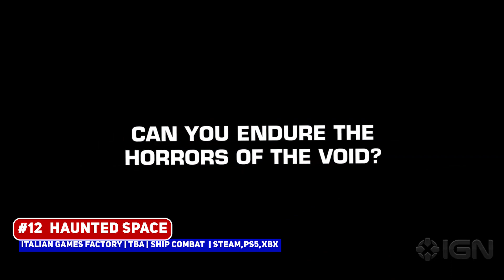12 TREMENDOUS Upcoming Indie Games: IGN Expo 2021 | Summer of Indie Gaming - E3 2021 /IndiE3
The IGN Expo 2021 continue a trend of fantastic game reveals from the team, so here are my indie game picks to look forward to!

00:00 ►  Start
00:30 ► #12 Haunted Space
01:19 ► #11 Doki Doki Literature Club Plus
02:12 ► #10 SkateBIRD
03:17 ► #9 Bramble: The Mountain King
04:12 ► #8 Core Keeper
05:02 ► #7 Unbound: Worlds Apart
05:27 ► #6 BLACKTAIL
07:05 ► #5 Inkulinati
07:48 ► #4 Black Skylands
10:00 ► #3
10:31 ► #2
12:02 ► #1